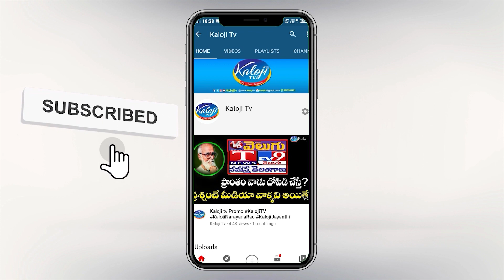జాతీయ పరీక్షా సంస్థ విద్యార్ధులపై కుట్ర చేస్తుంది| SFI Leader On NEET Results Controversy| Kaloji TV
జాతీయ పరీక్షా సంస్థ విద్యార్ధులపై కుట్ర చేస్తుంది..! | SFI Leaders Holds Protest On NEET Results Controversy | Kaloji TV

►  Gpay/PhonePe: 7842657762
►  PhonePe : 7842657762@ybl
►  Gpay : kalojitv@okicici